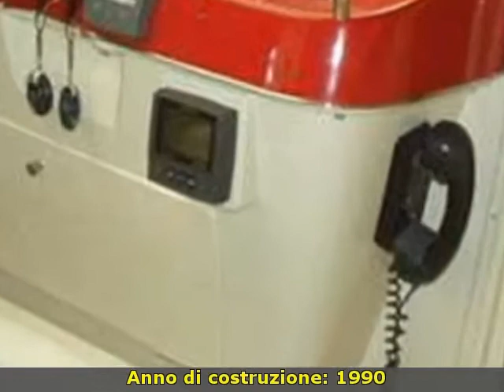Riva 51 TURBOROSSO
sportmat broker s.r.l.
 toscana  lu
 barche a motore riva
 toscana lucca viareggio riva 51 turborosso 1990 51 turborosso barche a motore 200 2 x 820 hp - man - entro bordo diesel 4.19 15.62 motori revisionati totalmente nel 2004 con sostituzione camicia.collettori di scarico nuovi 2004. tappezzerie rifatte nel 2005. laccature mobili  moquettes  tendaggi tutto del 2005.contacatena 2005 ; mediazione a carico acquirente sul prezzo definitivo dÃ¢ÂÂ acquisto 5% iva;.accessori: aria condizionata  autoclave  autogonfiabile  batterie  boiler  bussola  contamiglia  cucina  doccia esterna  ecoscandaglio  elica di prua - bowtruster  faro orientabile (2005)  forno  frigorifero esterno  frigorifero interno  gps  microonde  passerella  pilota automatico  plotter  pompa di sentina automatica  pompa di sentina elettrica  pompa di sentina manuale  radar  raddrizzatore  radio vhf  salpa ancore elettrico  tender. ( navisid# 30494 )

   idAnnuncio: